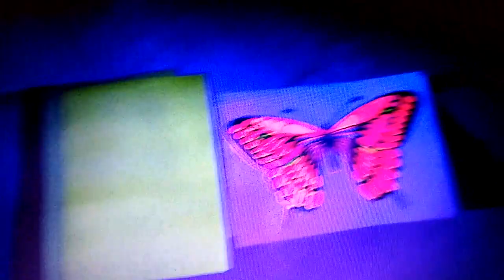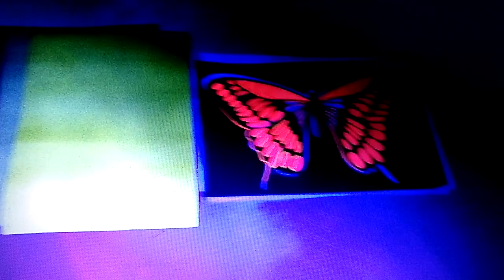Amazing uv glow butterfly by craft paper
This butterfly glow in uv light

You can get this item nearby bookstores

Craft paper -Ziggle Fluorescent Unruled A4

Thank you, this is my first video in YouTube

my previous videos link are given below  ):-